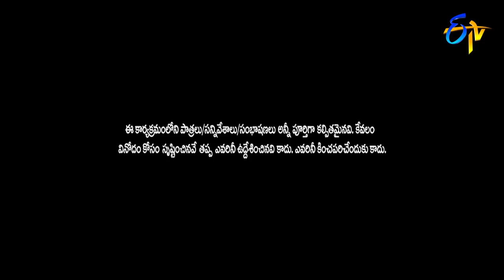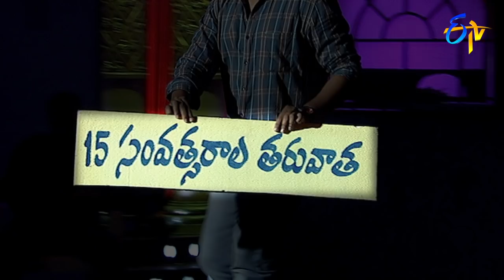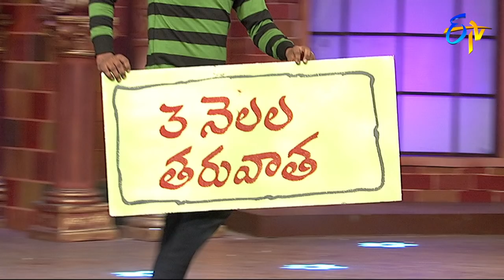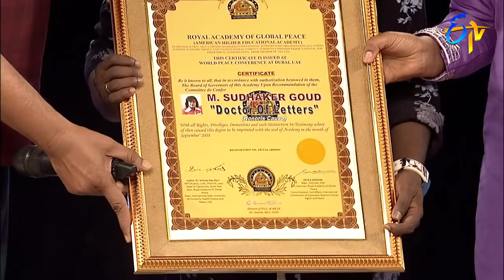Jabardasth | 11th October 2018 | Full Episode | ETV Telugu